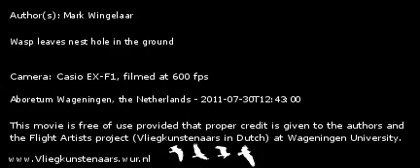Wasp leaves nest hole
Wasp leaves nest hole in the ground